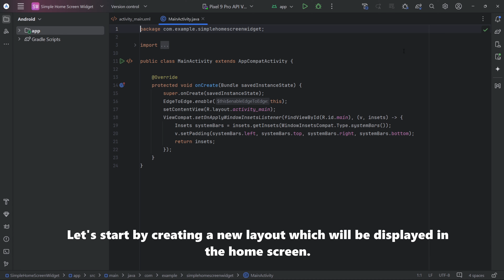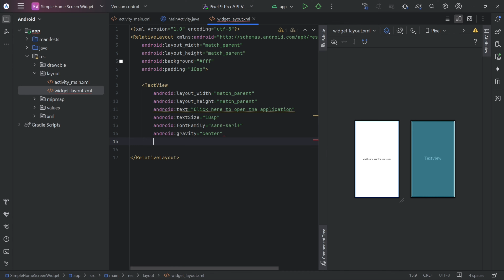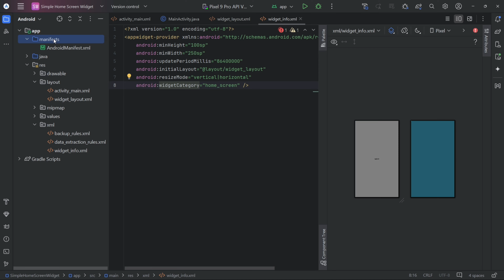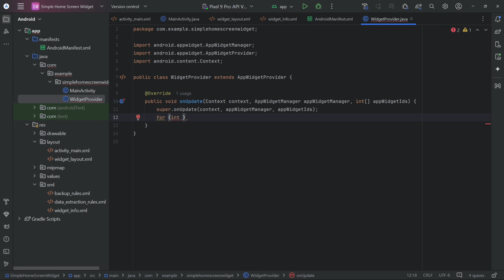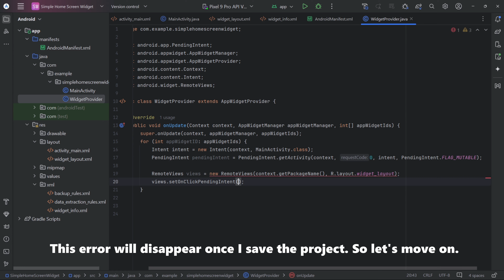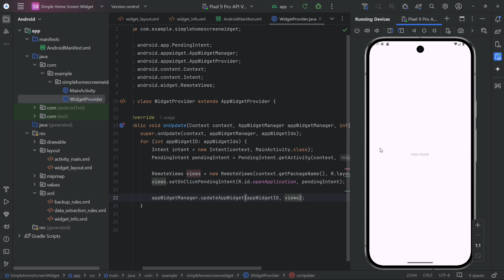How to create a Home Screen Widget in Android Studio using Java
In this step-by-step tutorial, I’ll show you how to create a simple home screen widget using Android Studio and Java! Whether you're a beginner or looking to enhance your Android development skills, this video will guide you through the process of designing and coding a functional widget. I'll also be covering the essential steps involved, from setting up the project to designing and implementing the widget's functionality.

I'll also be uploading another part on this where I'll be showing how to update the content in the home screen widget automatically.

By the end of this video, you’ll know how to create a working Android widget on the home screen! 🎉